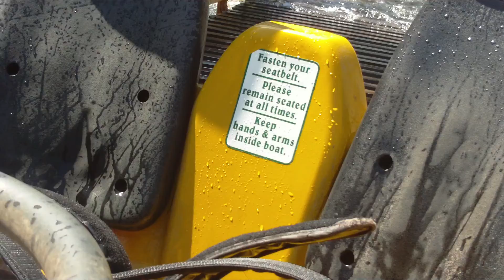knotts berry farm bigfoot rapids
its a greatest ride and when go to disneyland is also
me and knotts berry farm is cool